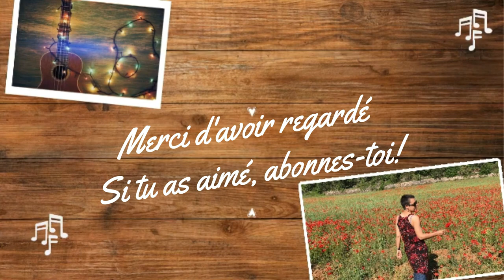SALTARELLO - PRAETORIUS - FLUTE A BEC SATT